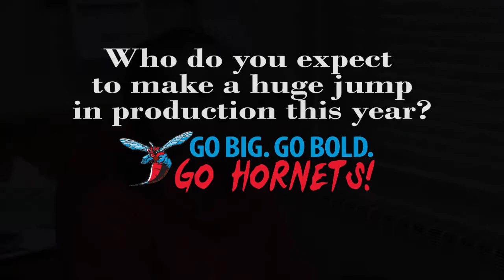Lacrosse: Position Series Preview - Attackers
In the first installment out of a three-part series previewing the upcoming 2016 season, head coach Jillian Lontz of the Delaware State women’s lacrosse team breaks down the attacker’s position heading into her fourth season at the helm.

Headlining the position group are returnees Iman Hassan, Nicole McCombs and Kayla Yurkanin, while the newcomers feature Naja Hill and Jaida Camino.

The Columbia Blue & Red will begin the regular season at Presbyterian on Saturday, Feb. 13.